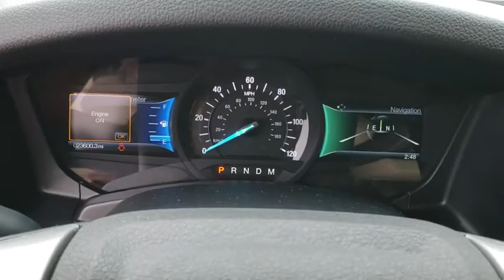2015 Ford Expedition Tulsa, Broken Arrow, Owasso, Bixby, Green Country, OK K20012A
2015 Ford Expedition

Ferguson Superstore
1601 N Elm Place